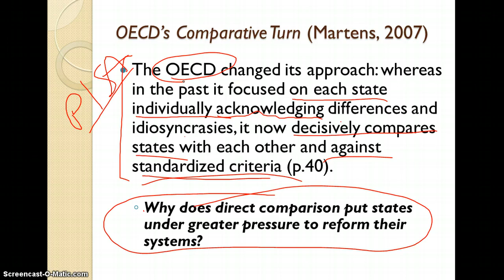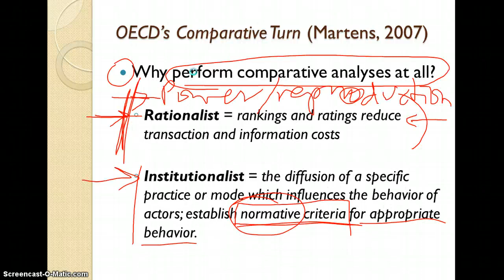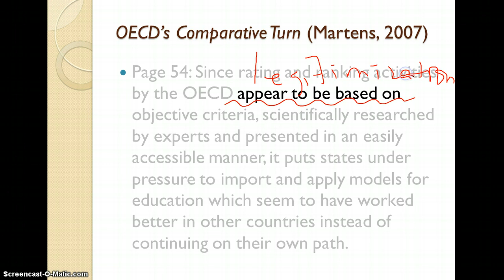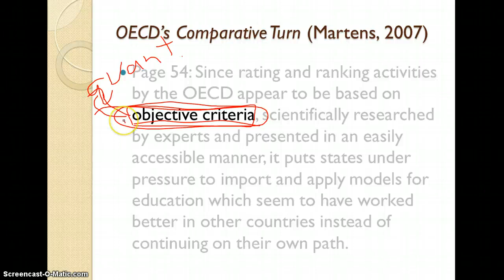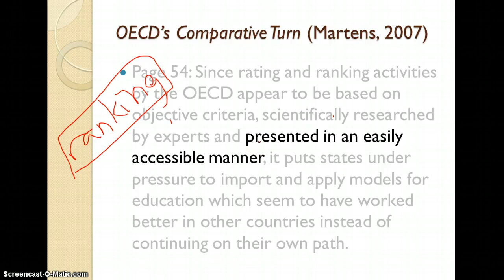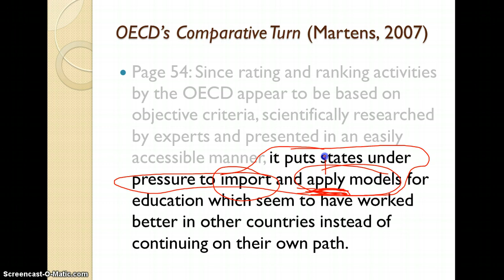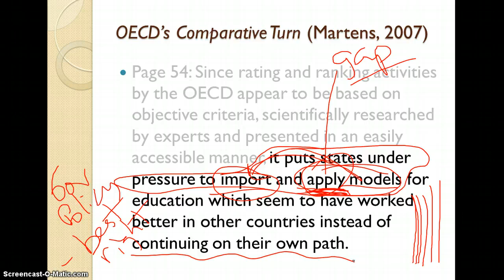Governance & Policy: Martens "OECD's Comparative Turn"